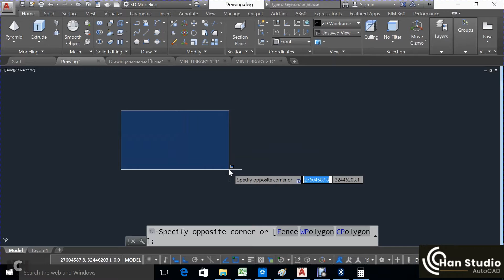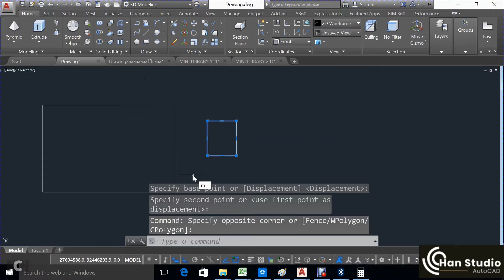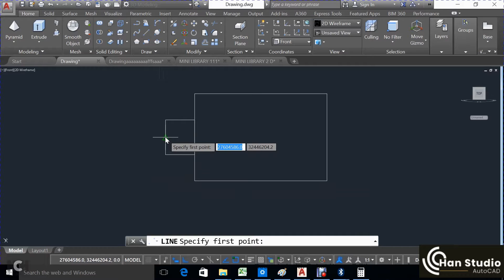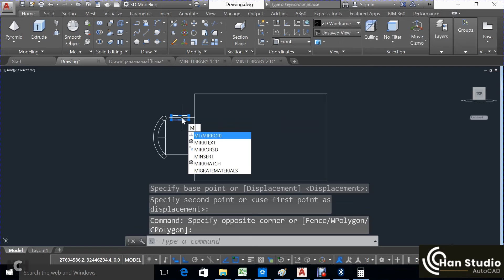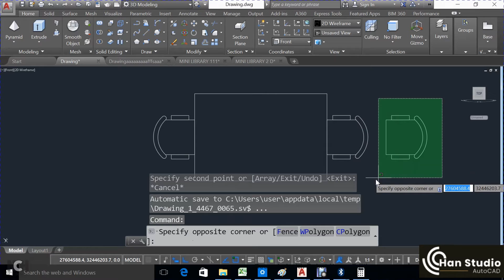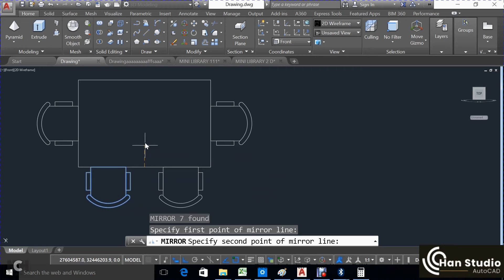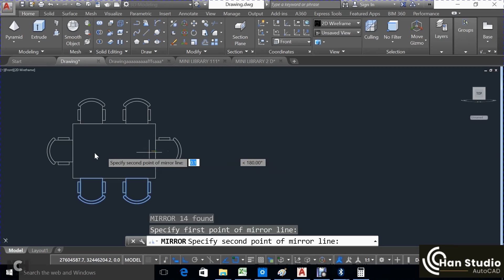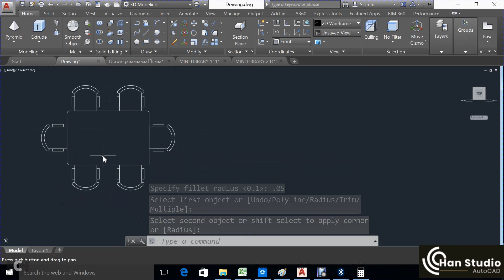AutoCAD 2D Furniture Drawing Design 2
C - It is the command used for making a circle in AutoCAD.

PL - This command can be used to make a Polyline in your drawing.

REC- This command will make a rectangle in AutoCAD.

ARC - As the name suggests, this command can be used to make an arc in AutoCAD.

CO - This command is used to copy object(s) in AutoCAD.

TR - This command is used for trimming a geometry.